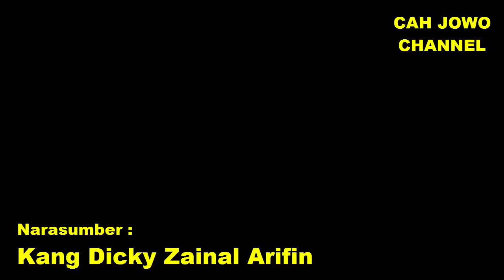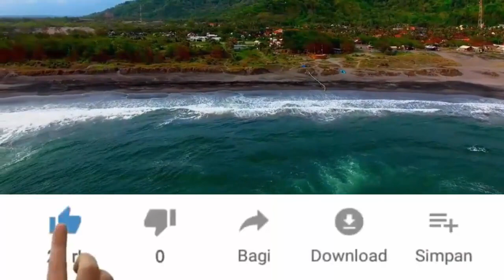TEKNOLOGI HIDROGEN DILARANG - Kang Dicky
Kang Dicky Zainal Arifin teknologi Hidrogen bahan bakar air dilarang karena BBM yang dari fosil bisa tidak laku. teknologi berbagis hidrogen atau air merupakan peninggalan bangsa Lemurian. Sampai sekarang teknologi berbasis air/hidrogen masih digunakan bangsa Lemurian di Planet Lemurian. Tonton video selanjutnya :